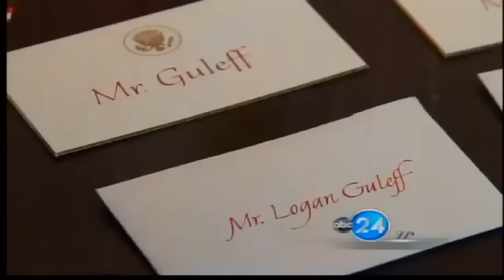Logan Guleff Returns from White House Memphis Tennessee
MasterChef Junior Contestant

I want you to have fun in the kitchen. When things go wrong in the kitchen, just order pizza.

Love,

The Cabbage Leaf (Logan)

“I make mistakes in the kitchen, so don’t worry about it, just have a good time and create.”

Winner of MasterChef Junior USA (2014)